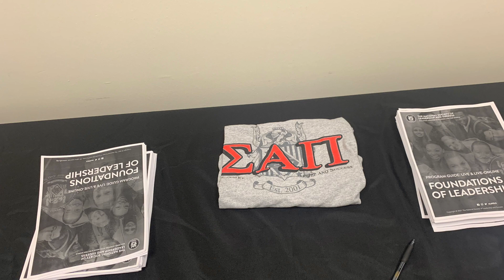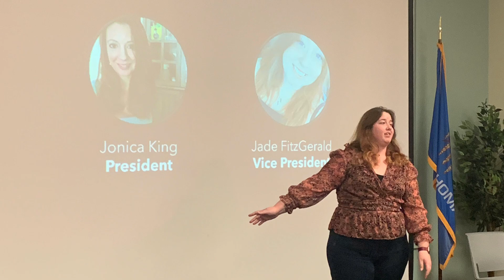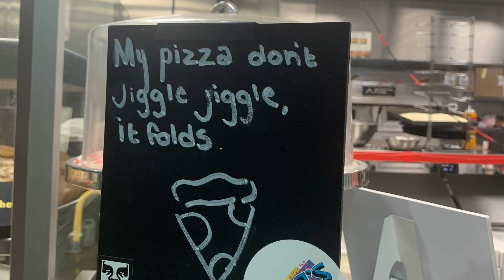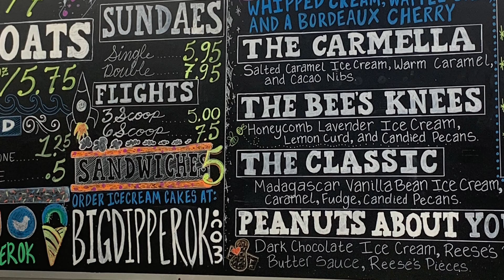Fun events with friends and updated work schedule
A synopsis of the nsls events this weekend and my updated work schedule

*my Principal gave me permission to send the seniors to the library during fifth period while I am facilitating DEAR. (Drop Everything and Read).